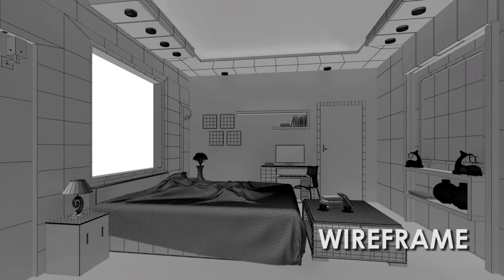interior Showreel-2015 Anupam Pal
interior Showreel-2015 Anupam Pal (maac chowringhee, kolkata)